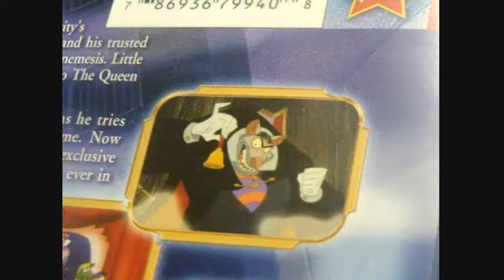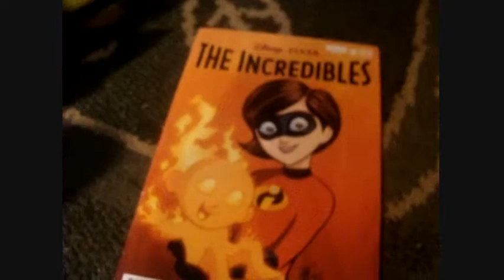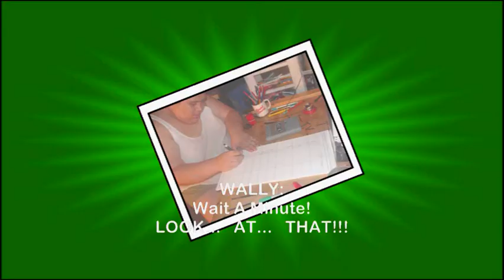Bonkers D Bobcat meets The Plushies (A CyberStar Crossover)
For igafoteo (My Mom) and RogersGirlRabbit (both uncredited),
Oldiesfan017 & The Franchize, pizzacam3 & kittycat5498.

In This Episode of "Bonkers D. Bobcat's Adventures", Bonkers,
along with Dipper Pines (Gravity Falls) & Mickey Mouse,
Phineas & Ferb Flynn-Fletcher, ventures into the real world
where they met Bancy and his quartet of Brothers in Plush Form
(Bancy II/Tyrone is the only toon that appears in
the Plushies home movies) and are placed in charge by Michael
Igafo-Te'o (Me) to be on gaurd in my studio
basement pad (Michael Igafo-Te'o Animation Film Studio)
where they read Issue 9 of the comic book adaptation of
Disney & PIXAR's "The Incredibles", watch Michael sketch
an animation background and watch him crave home-made soda
(a la Sodastream) and They're Petty Good Gaurdians
(some Toon, some Plush) for Michael Igafo-Te'o!!!   XD

Happy Animating,
Michael Aaron Igafo-Te'o - STILL AUTISTIC!!!  :D

is loosely based on a NEW episode of my home movie series, "The
Plushies" (which I AM NOT REVEALING ON YouTube ANYMORE
AFTER THIS EPISODE OF BONKERS D. BOBCAT'S ADVENTURES),
"The Great Work-Out" where it is scheduled for future Fan-Made
DVD Release, ONLY FOR MY FAMILY & FRIENDS IN MICHIGAN!